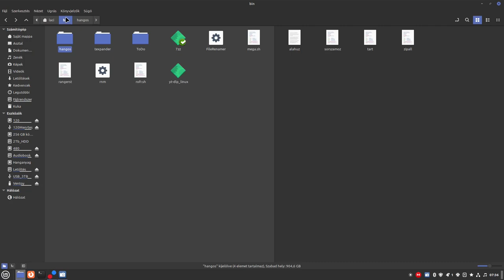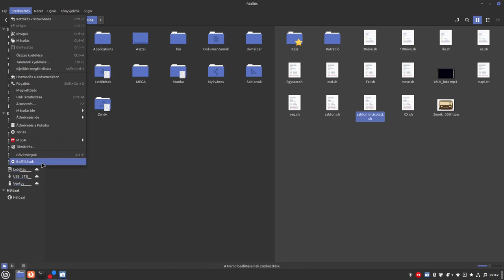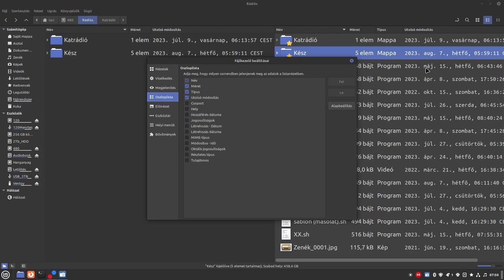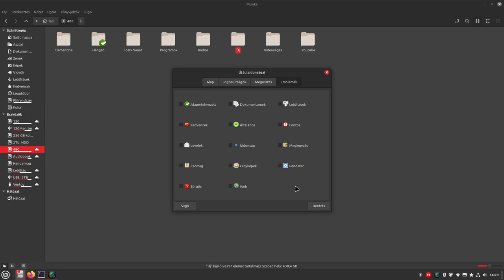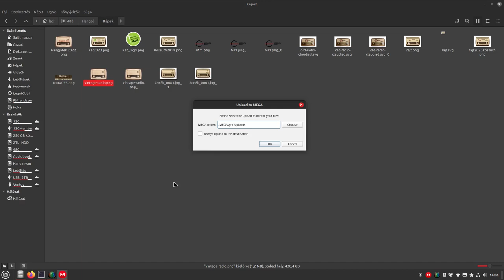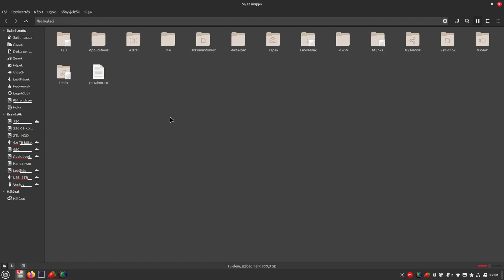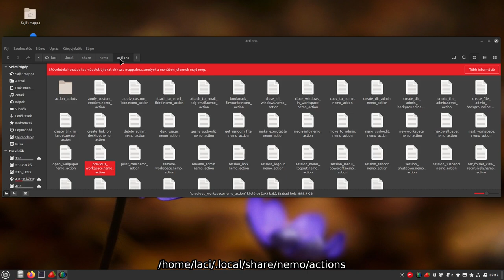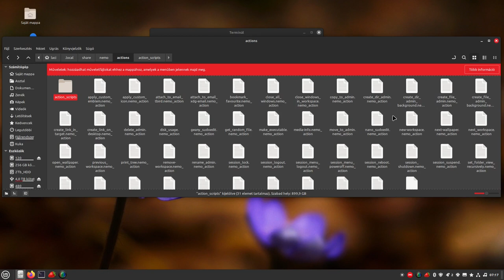Nemo fájlkezelő - miért szeretem?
A mai Magyar Linux videóban a Nemo fájlkezelőt mutatom be, pár olyan jellemzőt említek, ami nekem nagyon megtetszett.

Jó Linuxozást!

4:19 Fájlok átnevezése
4:32 Állományok duplikálása
6:01 Beállítások
7:07 Kedvencek
7:59 Menü beállítása
8:27 Oszlopok, menük beállítása
9:22 Másolás, mozgatás ide...
10:06 Kiegészítők a tárolókban
11:33 Emblémák a fájlokon
12:40 Előnézeti ablak
13:18 Kép átméretezése, forgatása
14:27 Mega.nz feltöltő kiegészítő
16:09 Archiváló kiegészítő
17:43 Szriptek futtatása
20:59 Actions használata Ha a témával kapcsolatosan van véleményed, kérdésed akkor a linuxmint.hu fórumára nézz fel!